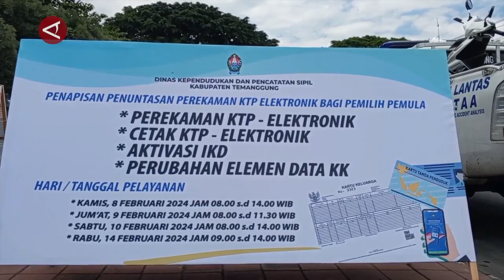Gerakan penapisan di tengah kota untuk tuntaskan perekaman E-KTP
ANTARA - Untuk bisa menuntaskan perekaman data KTP Elektronik bagi pemilih pemula, Dinas Kependudukan dan Pencatatan Sipil (Dindukcapil) Kabupaten Temanggung, melakukan gerakan penapisan di tengah kota. Gerakan ini merupakan layanan menggunakan mobil keliling yang dilakukan Dindukcapil mulai 8-14 Februari untuk menyasar 1.198 pemilih pemula agar bisa menggunakan haknya pada pemilu nanti. (Firman Eko Handy/Chairul Fajri/Rinto A Navis)